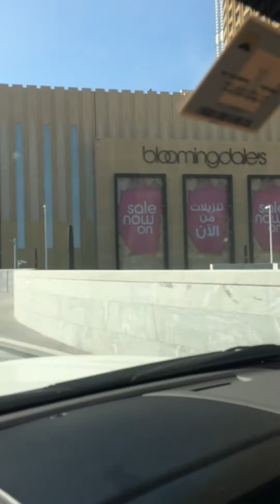Driving Dubai Al-Kifaf Road 34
Driving Dubai Al-Kifaf ..khob shondur Ekta Jaiga Tai chulte Chulte Ekto Video Korlam